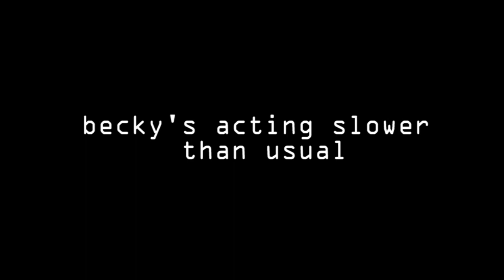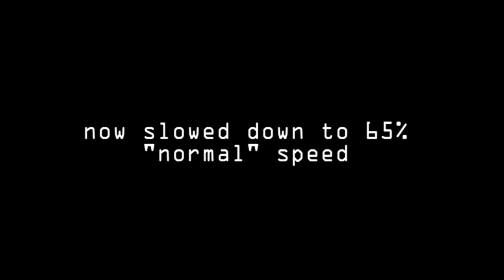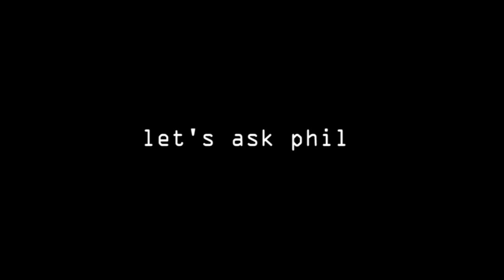the beXter files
zonked out and comfortably thumb ...🙏 A. Eng for the next video idea 🙏